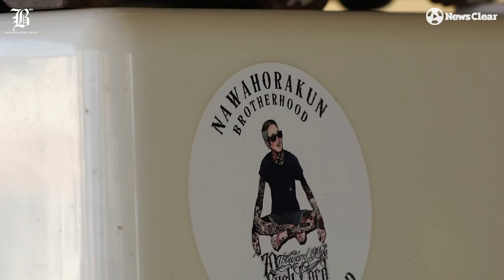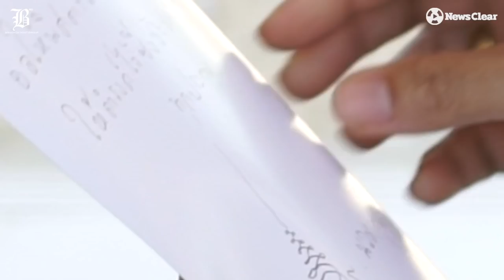อาณาจักรแห่งการช่วยเหลือ "หมอเสือ" โรงหมอยา ส.ศุภฤกษ์ รศ.๒๓๒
ทุกชีวิตมีค่า คนไม่มีเงินจริงๆมันมี ผมจึงรักษาฟรี! คนไม่มีเงิน เด็ก นักบวช

ศุภฤกษ์ ชาญเชิดศักดิ์ หรือที่ใครเรียกว่า (หมอเสือ) หมอพื้นบ้านที่สืบทอดศาสตร์การแพทย์แผนไทยจากบรรพบุรุษ คอยช่วยเหลือคนป่วยและผู้ที่หมดสิ้นความหวัง ให้มีสุขภาพดีขึ้น

การรักษา หมอเสือ จะใช้พืชสมุนไพรเท่านั้นโดยไม่คิดค่าตรวจวินิจฉัย และรักษาฟรีให้กับเสาหลักของครอบครัวที่ไม่มีเงิน เด็ก จนถึงนักบวชทุกศาสนา

"สิ่งที่ผมได้ มันไม่สามารถบรรยายได้ แต่ผมรู้ว่าได้หลายสิ่ง และจะขอรักษาคนไปจนลมหายใจสุดท้าย"